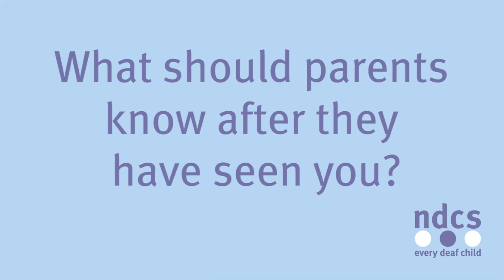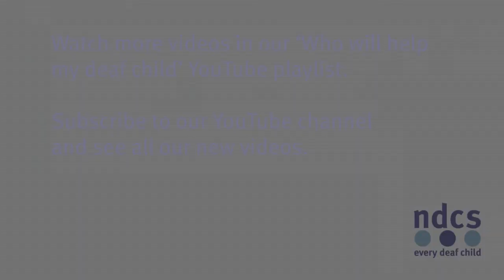Support for deaf children: Paediatrician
Helen tells us how a Paediatrician can help children with a hearing loss.
Get more info and advice on childhood deafness from our